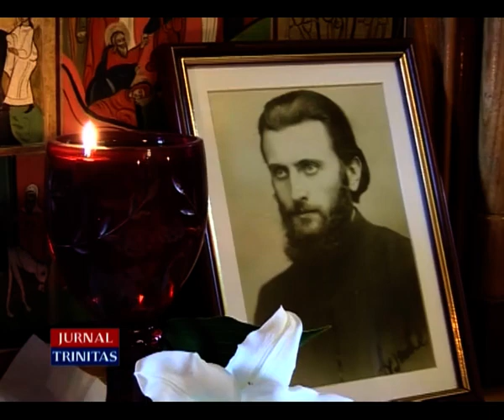Slujbă arhierească la Biserica „Sfântul Nicolae” – Drăgănescu